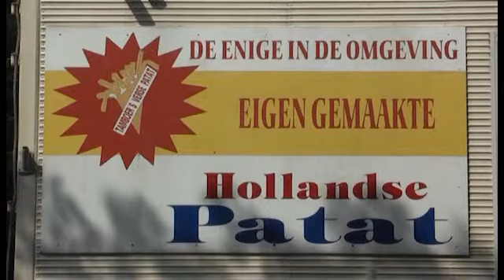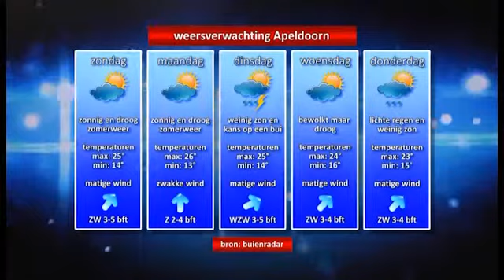Weekoverzicht (uitzending van Zondag 4 Aug 2013)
Nieuws van week 31. Lokale Omroep Apeldoorn; rtv loa; loawebtv;